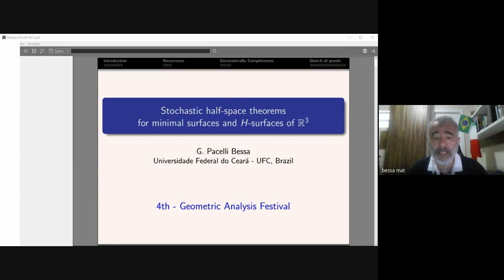[4th GAF] Gregorio Pacelli Bessa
Stochastic Half-Space Theorems for minimal and H-surfaces of R^3